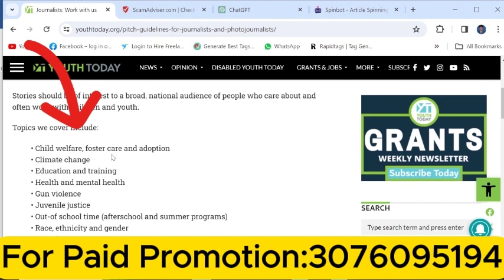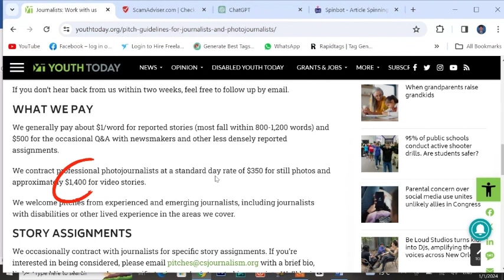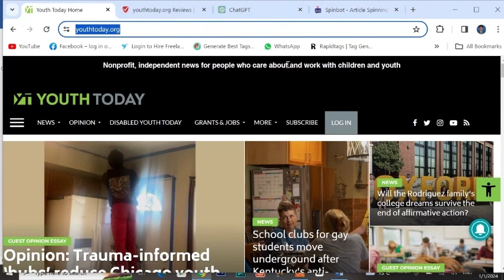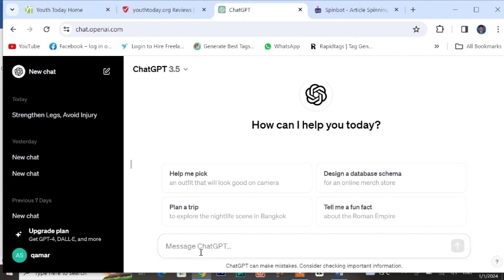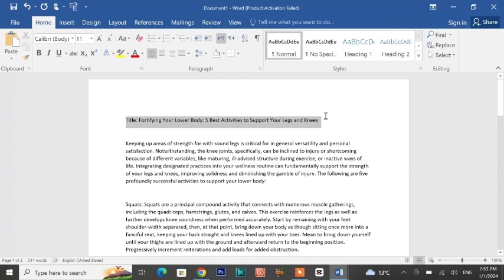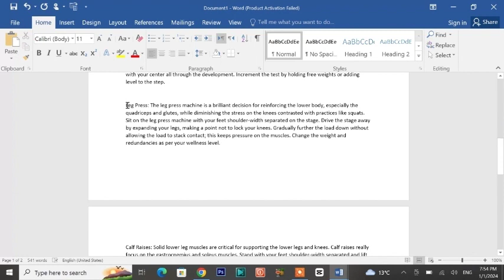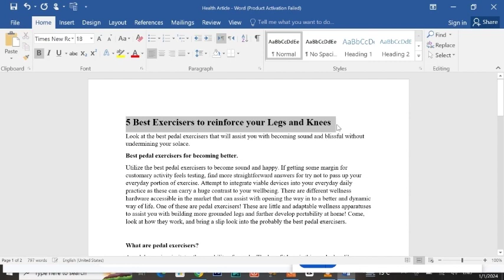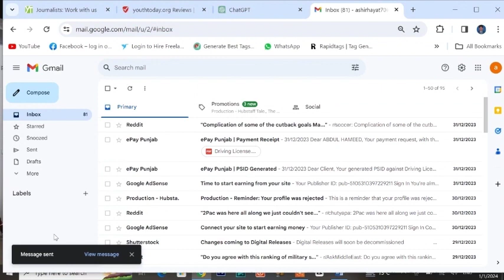Make Money With Article Writing | Article Writing se Paise Kaise Kamaye | Youth Today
Are you passionate about writing and looking for a way to turn your skills into a source of income? In this video, we'll guide you step-by-step on how to earn money with article writing, even if you're a beginner. Youth Today is a reputable platform that pays writers for quality content on various topics related to youth development, education, and more. Whether you're a seasoned writer or just starting, this video will guide you through the entire process of getting started and making money.

@________________ Follow Me____________________@